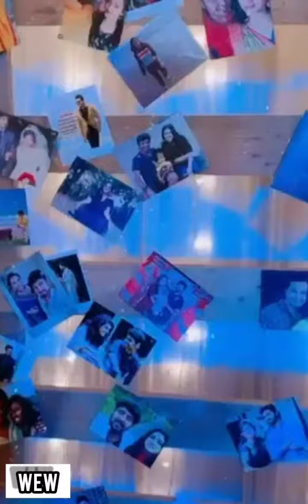Alya Manasa, Sanjeev & Aila kutty New Year Celebration Videos with family and friends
Keep watch, enjoy & support   @Wow Entertainment World

In this Video Actress Alya Manasa tells that